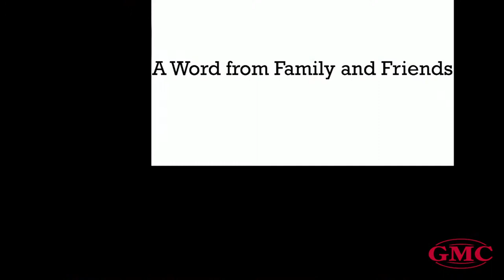Georgia Military College ROTC Commissioning Ceremony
2023 GMC Commissioning Ceremony